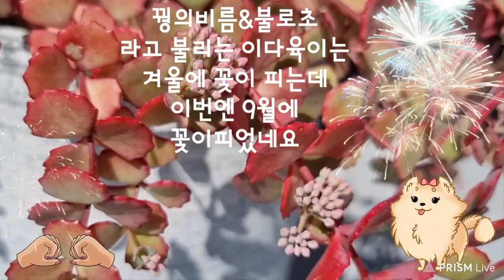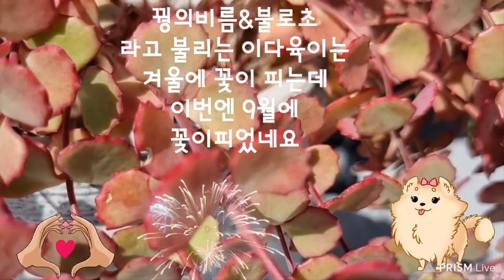잠깐만요 좋아요를 잊으셨나요?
@옥상다육 @베란다다육 어느것이 좋은걸까?